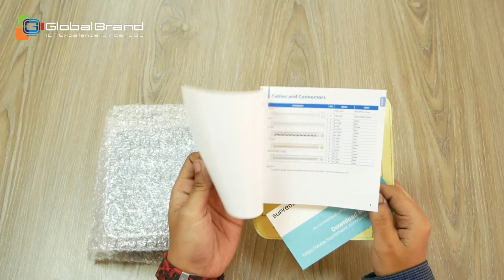Suprema Biostation A2 Fingerprint Terminal | Time Attendance & Access Control | Global Brand Pvt Ltd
Suprema BioStation A2 is the most advanced fingerprint access control and time attendance terminal featuring Suprema’s next-generation biometric technology and security platform. BioStation A2 provides class-leading performance through the World’s best matching performance, uncompromised security and accuracy along with top-notch usability.